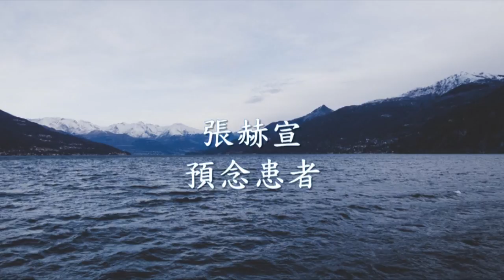張赫宣 - 預念患者.mp4